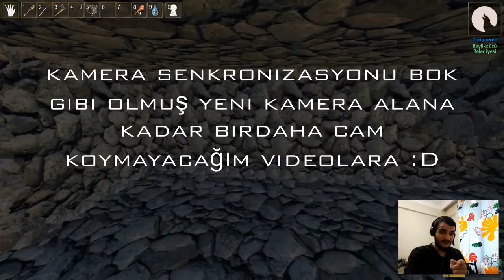Reign Of Kings # Beylikdüzü Belediyesi Çalışıyor# Bölüm : 2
Bayadır bu oyun için video atamadım ancak baya bi oynadım :D ama çektiğim küçük videolar vardı bunları başına koydum bişeyler yapmaya çalıştım iyi seyirler